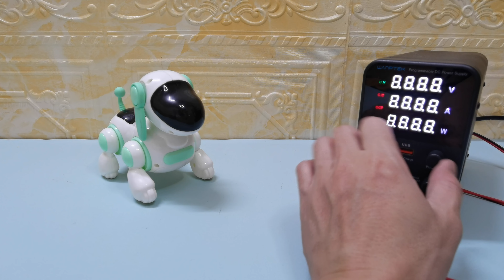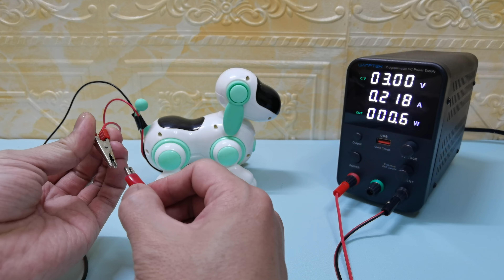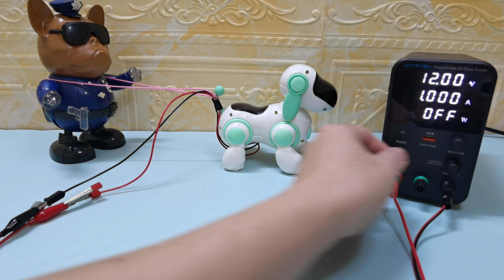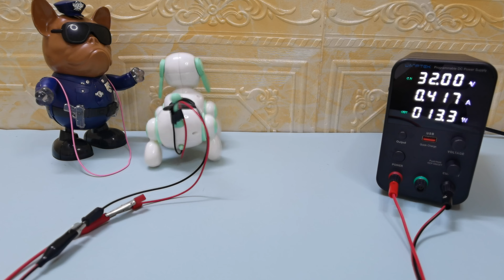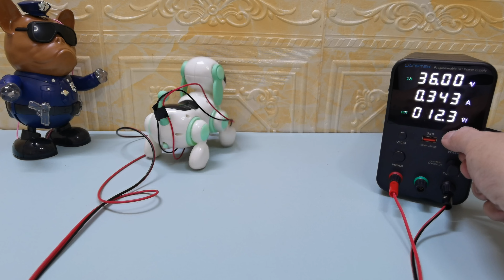I APPLIED HIGH VOLTAGE TO KIDS TOYS 【DANGEROUS】#14